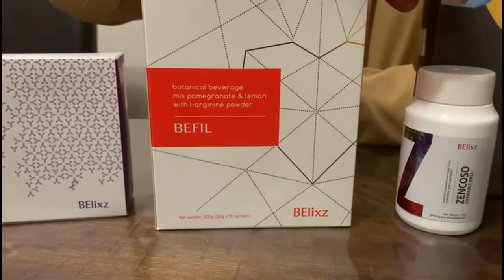BE Intro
Introductory video of BE Products